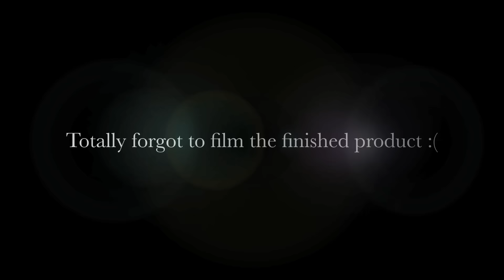I'm Not Ready l The Journey Continues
See what big change I'm not even ready for and comment with some questions for a Q & A video!

The Journey Continues is a vlog channel that chronicles the life of a new mother balancing work, school, entrepreneurship and motherhood! I am a recent graduate of the University of Florida and a current grad student at UCF.  I am a first time mommy and I welcomed my son into the world on 11/25/13.

My channel will follow my first year of motherhood and everything else along the way. In addition viewers can find motivational videos, the occasional rant and lots of fun!

Enjoy this journey with me!